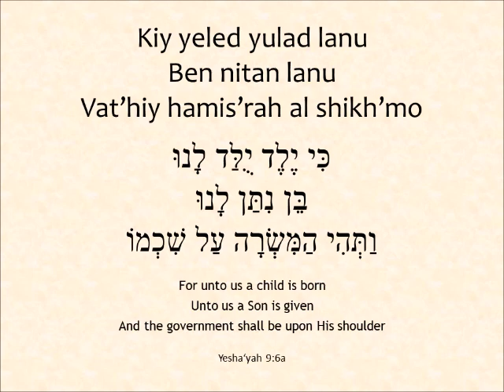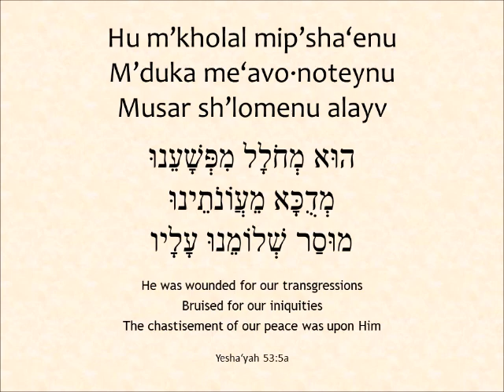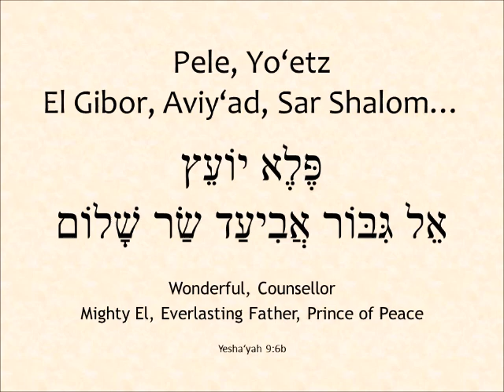Steve McConnell - Vayikra Shmo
כִּי יֶלֶד יֻלַּד לָנוּ
בֵּן נִתַּן לָנוּ
וַתְּהִי הַמִּשְׂרָה עַל שִׁכְמוֹ

הוּא הַַמָשִׁיחַ יְשׁוּעָתֵנוּ
מֶלֶךְ יְשׂרָאֵל

וַיִּקְרָא שְׁמוֹ פֶּלֶא יוֹעֵץ
אֵל גִּבּוֹר אֲבִיעַד שַׂר שָׁלוֹם

נִבְזֶה וַחֲדַל אִישִׁים
אִישׁ מַכְאֹבוֹת וִידוּעַ חֹלִי

הוּא מְחֹלָל מִפְּשָׁעֵנוּ
מְדֻכָּא מֵעֲוֹנֹתֵינוּ
מוּסַר שְׁלוֹמֵנוּ עָלָיו